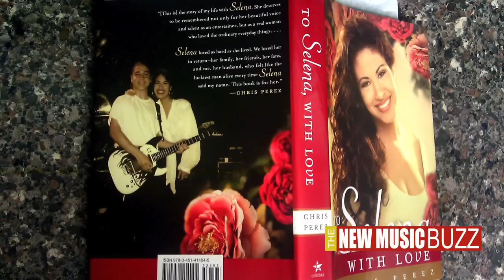Chris Perez Talks Selena and his New Book "To Selena With Love"